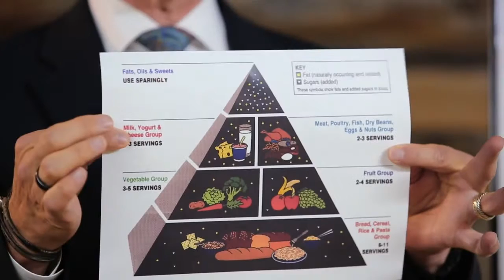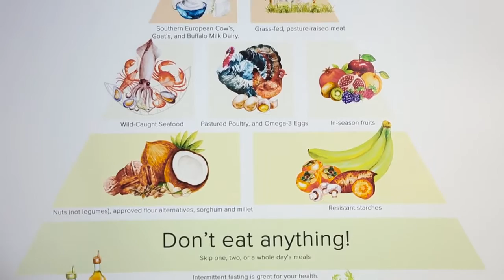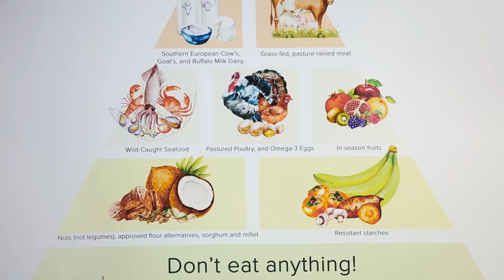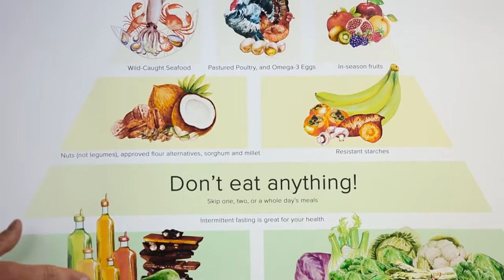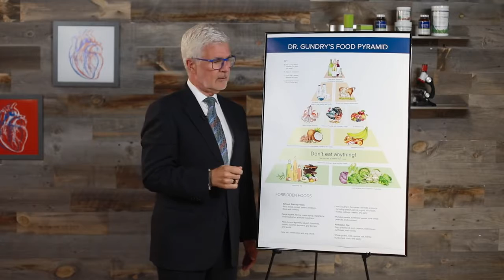Heart Surgeon Tears USDA Food Pyramid In Half 'It's dead wrong '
Dr. Steven Gundry reveals just how unhealthy USDA dietary guidelines really are. He then gives you an eating guide based on what your body REALLY needs. for more of Dr. Gundry's unique diet tips!